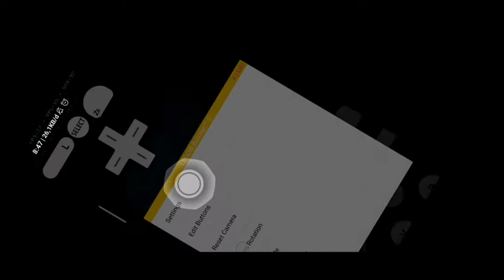How to use (cheat code) citra mmj android